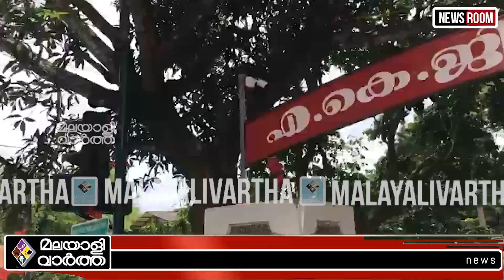K sudhakaran അടപടലം ട്രോൾ